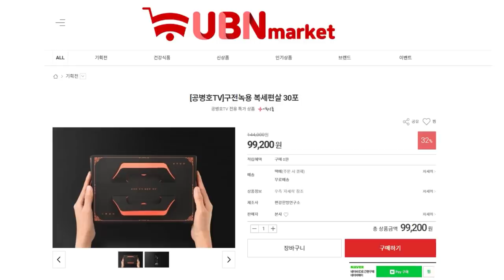누가 알려주었나 [공병호TV]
Bitcoin : 3MTW849AkP2ftLeSK2teZHMmzLu7Z83s9U

참고자료
1. 주호영이 말한 "흔적"···누가 박원순에 성추행 고소 알렸나, 위문희 이가함, 중앙일보, 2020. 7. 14
2. 靑 "박원순 시장에 피소 통보 안해…2차 가해 중단 부탁", 허세민, 서울경제, 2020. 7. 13
3. “고소당일 박원순 시장에 수사상황 유출”… 피해자측, 2차가해도 고소, 강승현 박효목, 동아일보, 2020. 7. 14